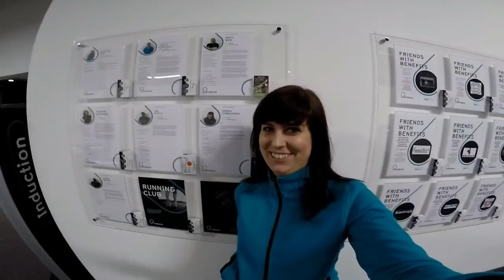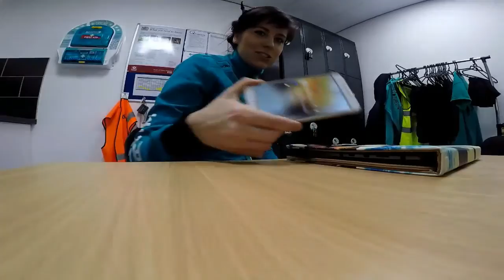Pure Gym Charlton - otwarcie i pierwsze tygodnie VLOG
Siemadero,

VLOG z moich pierwszych dni w Pure Gym po przeprowadzce do Londynu. Otwarcie. Stres przed pierwszymi zajęciami i znowu całkowicie nowe otoczenie.

A więc, zapraszam do oglądania :)...

Jeżeli podoba Wam się taka natura filmików, dajcie łapki w górę 👌